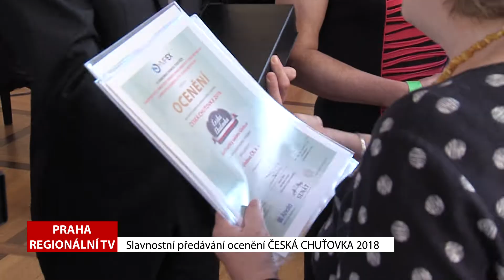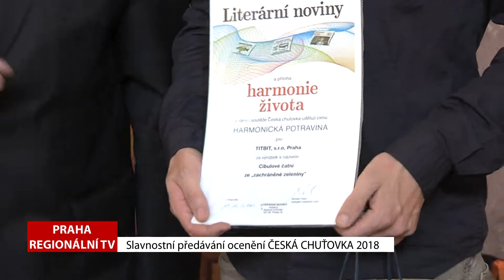Praha - Vyhlášení soutěže ČESKÁ CHUŤOVKA 2018